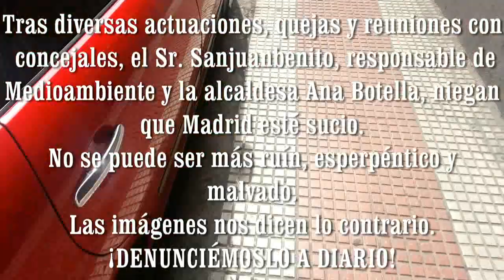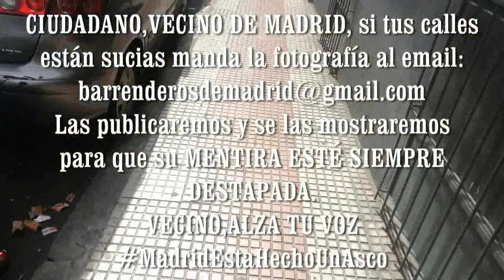Video villaverde bajo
Todo MadridEstaHechoUnAsco pero hay zonas peores que otras. Falta personal que era el 75% del presupuesto y quien limpia de verdad todas las calles.